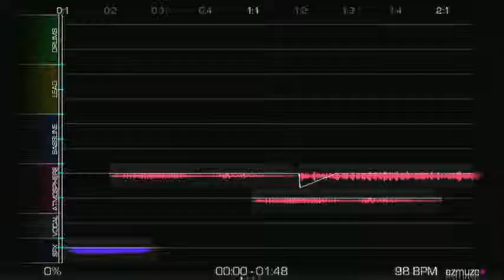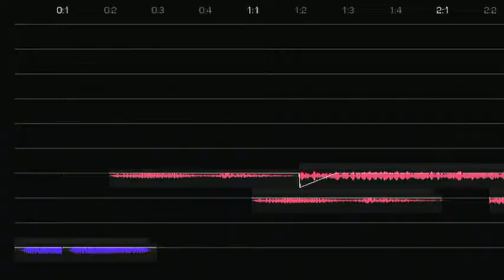Universe Explorers- Free Royalty Free Music- By Jared Allen (With Download)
If you use this song please leave a link to this video in your description or to our channel Thank You.